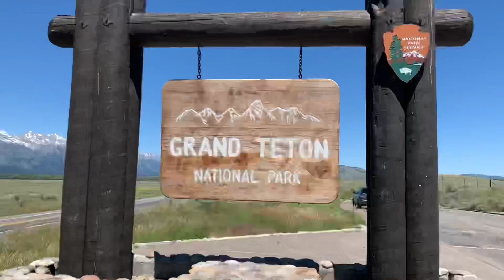tetons ‘20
song: 40 Day Dream by Edward Sharpe & the Magnetic Zeros